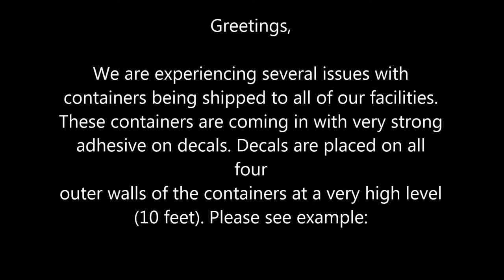COFFEE CONTAINER DECALS